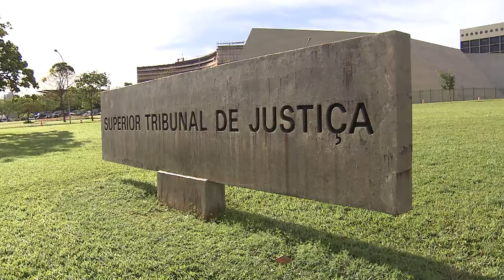Clique STJ - Ação Penal Riachinho (23/01/2018)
Superior Tribunal de Justiça nega pedido de trancamento de ação penal contra prefeita e ex-prefeito do município de Riachinho, em Tocantins.